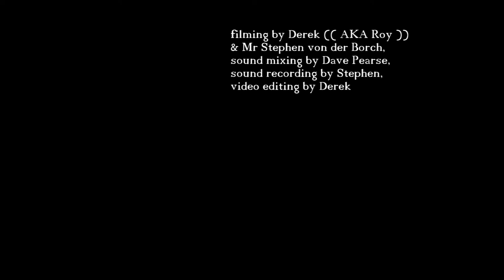Gumbo Ya Ya (( Yolanda ))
Get your groove on. At the Semaphore Workers Club.